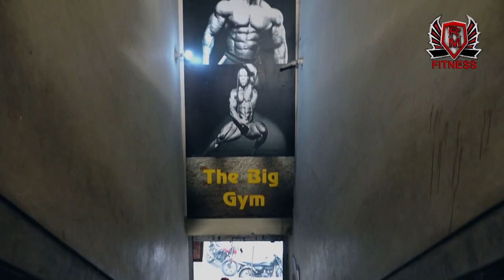Push-Ups For Beginners | Correct Methods by Raj Mathur | Fitness Trainer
The best video on How to Do Pushups for Beginners . Complete step by step guide to do more pushups.

Push ups are one of the most effective exercises for the chest workout. Whether its chest workout at home or how to get a bigger chest, push ups have a huge role to play to build a bigger chest. A proper pushup or a perfect pushup needs a lot of patience and dedication and discipline. Here I have explained in a very simple way a perfect step by step guide on how to perform pushups correctly for best chest workout and how to perform more pusups for beginners. make sure not to go the ext next level unless you are comfortable in performing the previous push up level.

Here are my Recommended Products for Bodybuilding, Fitness, Grooming, Personality Development, Communication Skills and Motivation